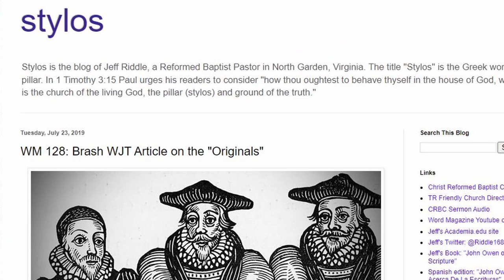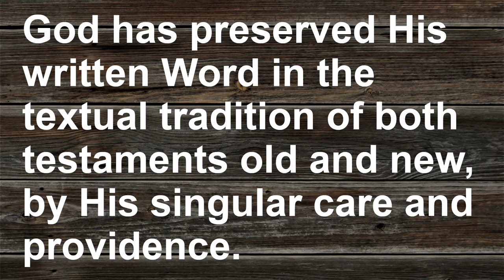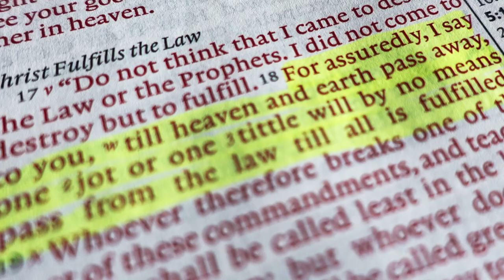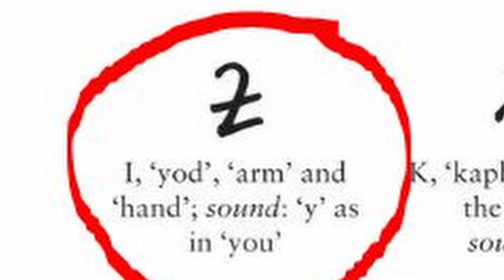A CRITICAL TEXT proponent shares on PROVIDENTIAL preservation | With Dr. Richard Brash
Today I'm talking with Dr. Richard Brash about the preservation of the Bible. How did God preserve the Bible? We spend some time talking about Matthew 5:18 and discuss what Jesus meant when he said "Jots and Tittles" and how that pertains to preservation. We also examine Psalm 12:6-7 and what it means when the Bible says "Pure Words". Join us in the first of 3 parts as we talk about how God preserved the text of the Bible.

~~~ RESOURCES ~~~

~~~ CONTENTS ~~~

0:00 Introduction
0:39 Why did you write your book?
1:52 Whats the deal with John Owen and preservation?
4:08 CT vs Confessional Bibliology
6:22 Agreement on what the text ACTUALLY is.
6:52 How do we reconcile TC with Jots and Tittles and Pure Words.
7:44 Psalm 12 The words of the Lord are PURE WORDS
8:10 Matthew 5 Jots and Tittles
9:29 The Westminster Confession NEEDED prooftexts!
10:22 Yod must be a very small letter
11:10 Pushing back, Jesus wouldnt be reading Paleohebrew
12:06 Jesus never tells us where the perfect text is
12:49 what do you mean by Moral Purity instead of Textual Purity?
14:23 Jots and Tittles and the Septuagint?